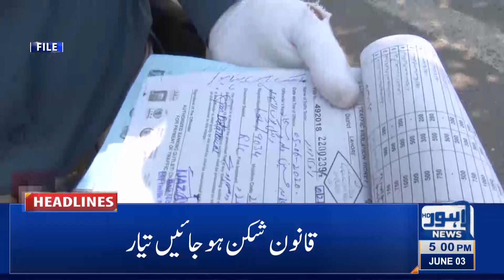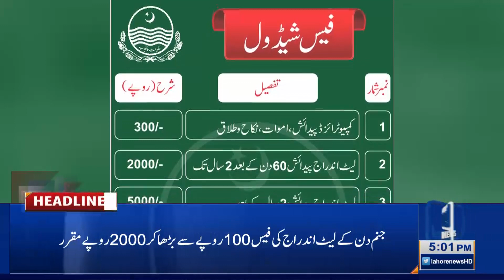Lahore News HD | 05 PM Headlines | 03 June 2021